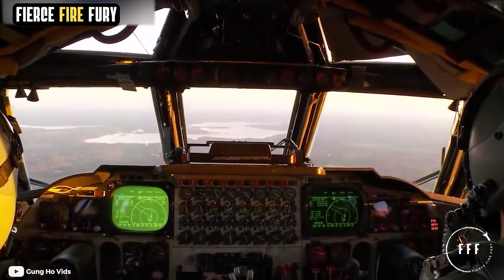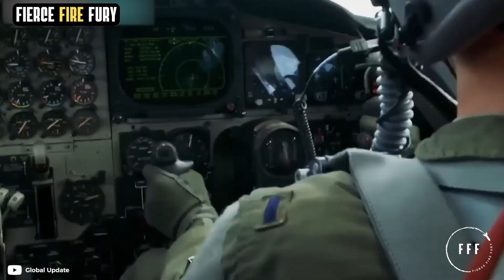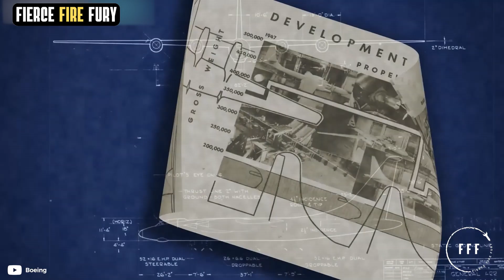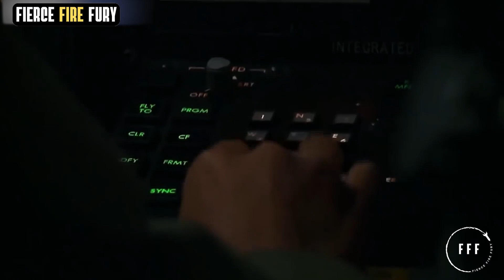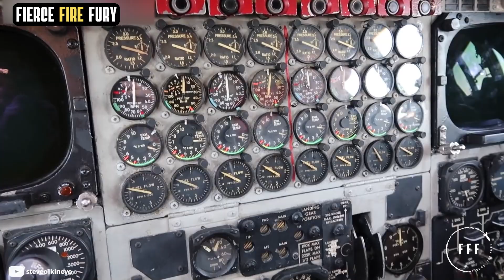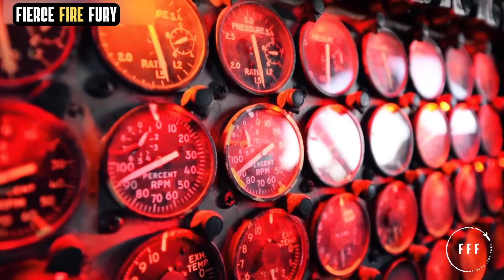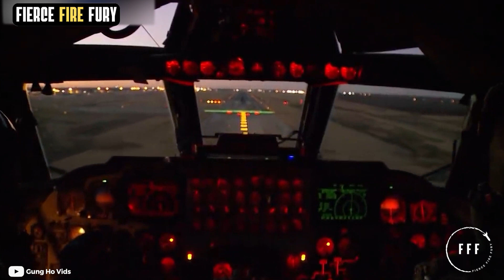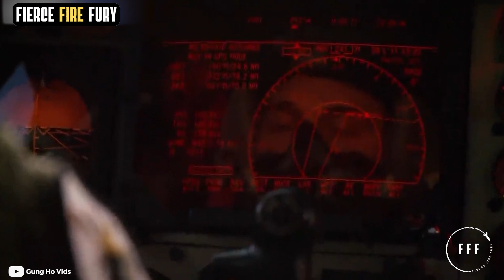The MOST POWERFUL Strategic Bomber in the USAF - B-52 Stratofortress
The Legendary Boeing B-52 Stratofortress is a long-range heavy bomber, capable of deploying nuclear bombs. Its maximum takeoff weight is 220 tons and it has a combat range of nearly nine thousand miles. The B-52 can fly from Chicago to Moscow without refueling. But, if that is not far enough, the B-52 can refuel midflight and extend its range. Its maximum speed is 650 miles per hour and it has a capacity to transport up to 70,000 pounds of weapons. Its powerplant is composed of eight engines paired in pods and suspended by four pylons below and forward of the leading edge of the wing.

For more than 50 years, the B-52 Stratofortress has been the backbone of the US strategic bombing force. The US Air Force is working on new bombers to suit the needs of air warfare in the 21st century, especially with improved stealth and drone capabilities. However, the intention is to keep the B-52H in service until at least 2040. Boeing has built over seven hundred and forty B-52s among all variants, and the US Air Force continues to trust the B-52, as this legend of the sky continues to prove to be the most threatening and effective heavy bomber.

Have a question or a perspective to share? Drop it in the comments section below. Thank you very much for joining us for this video.